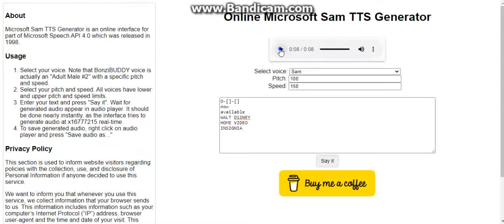NAFWDHV with No Light Fixture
O-[]-[] now available
WALT DiSNEY
HOME VIDEO
INSIGNIA
IS-LM100761 MONITOR
DARK ROOM